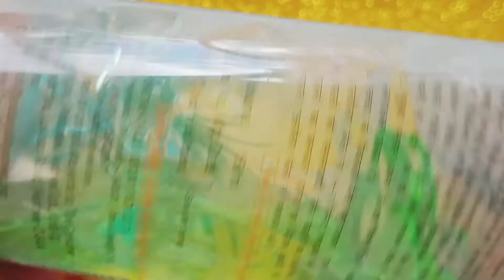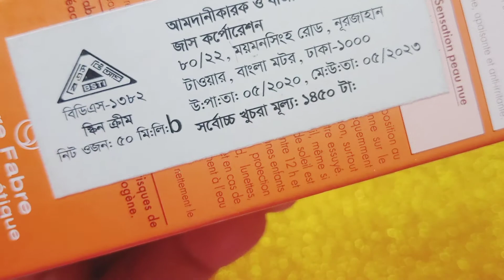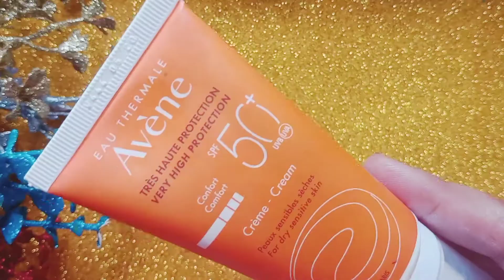মেছতা দূর করার সবচাইতে কার্যকরী ৩টি উপায় # melasma treatment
আসসালামু আলাইকুম বন্ধুরা মুখের মেছতা দূর করার জন্য সবচাইতে যে কার্যকরী ৩টি উপায় এই ভিডিওটি তে শেয়ার করা হয়েছে
এগুলো কিভাবে ব্যবহার করতে হবে কত দিন ব্যবহার করতে হবে এগুলো উপকার কি কি সবকিছু জানতে সমস্ত ভিডিও জুড়ে আমার সাথে থাকুন এবং এরকম আরো অনেক প্রয়োজনীয় টিপস পেতে চ্যানেলটি সাবস্ক্রাইব করে পাশে থাকা বেল আইকনটি ক্লিক করে দিয়েন যেন পরবর্তী সমস্ত ভিডিও নোটিফিকেশন সবার আগে আপনার কাছে পৌঁছে যায়